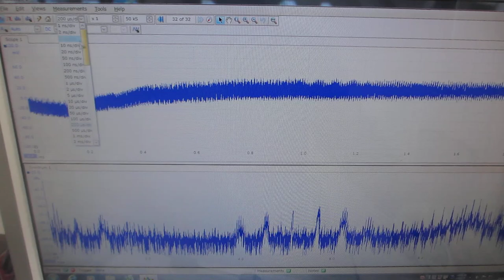超音波プローブによる、スイープ発振システムーー低周波の共振現象と、高周波の非線形現象を発振制御する実験ーー（超音波システム研究所）